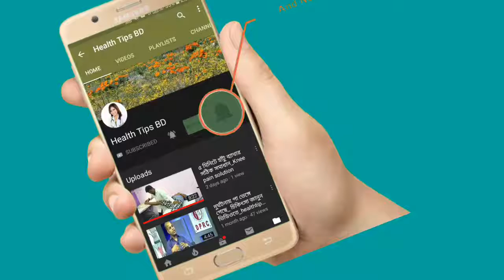ডায়বেটিসের রোগি,খুব হাঁটু ব্যথা,বসলে দাঁড়াতে পারিনা,রগে টান মারে,দেখুন সমাধান। DPRC health tips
keyword...